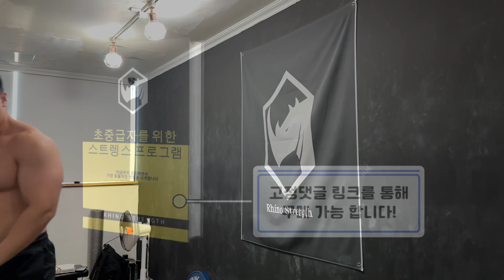매일 스쿼트 787일차 : 벤치프레스 PR, 팁(24.1.24. 수)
궁금한점은 댓글 OR 인스타그램